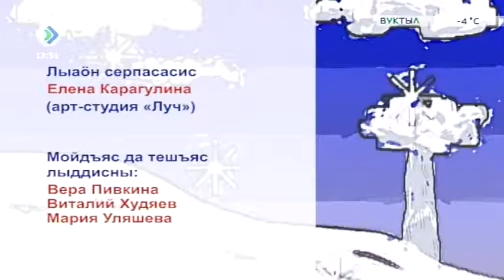«Чолöм, дзолюк!». 12 ноября 2016